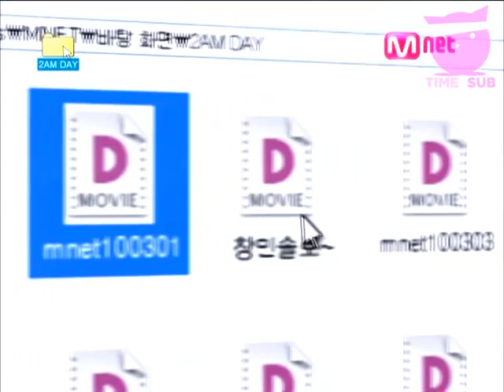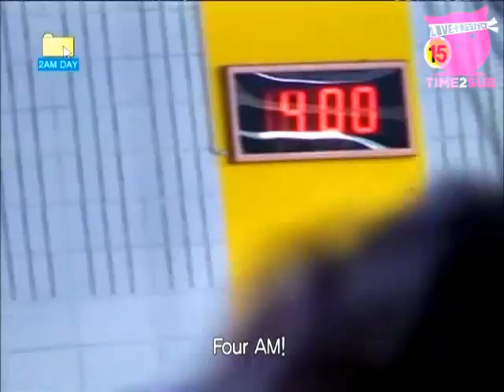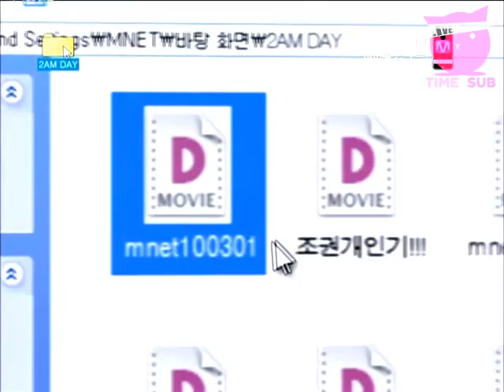1003010 ll.A.M! DAY ep01 eng [2/3]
for more subbed goodies.

Translators: kimmers, glfishyy
Timers: I AM., emilyyt, dianecheah
Encoder: Belle